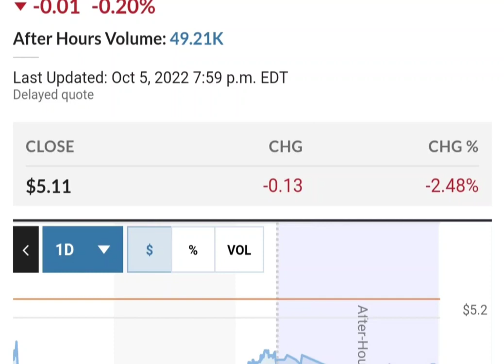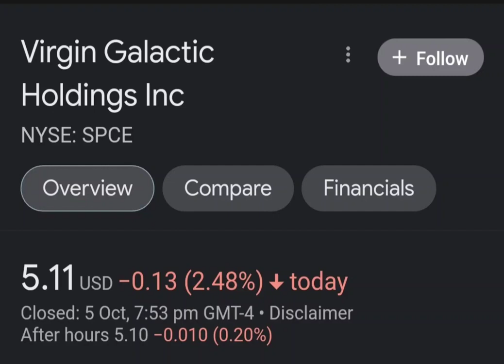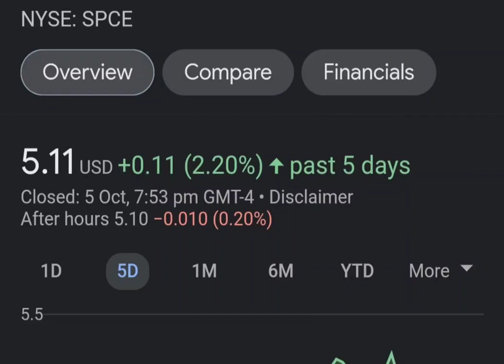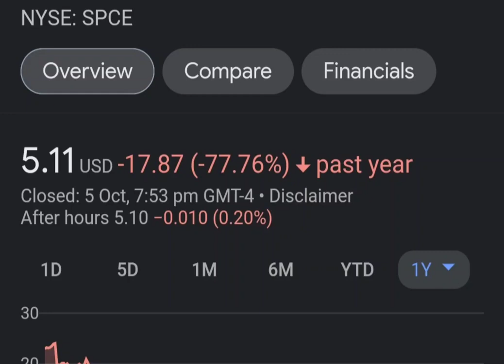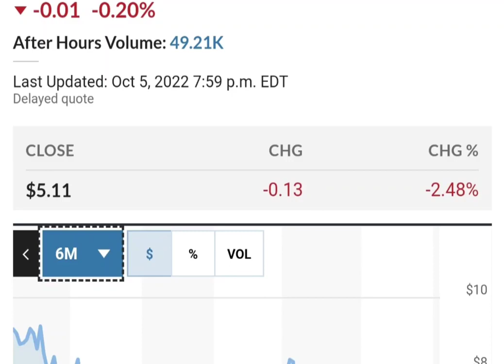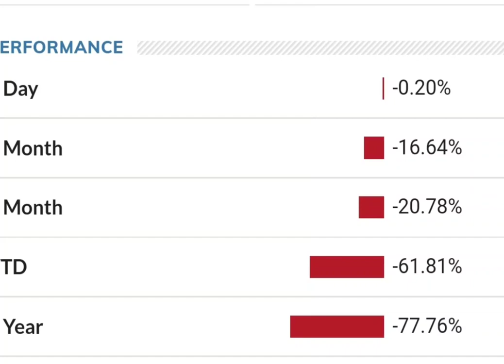Should you buy SPCE Stock Virgin Galactic Holdings Stock Price Prediction 2023